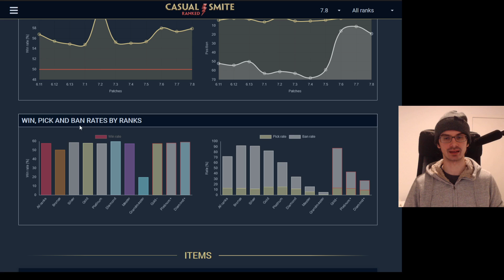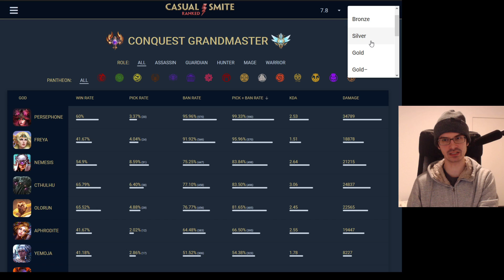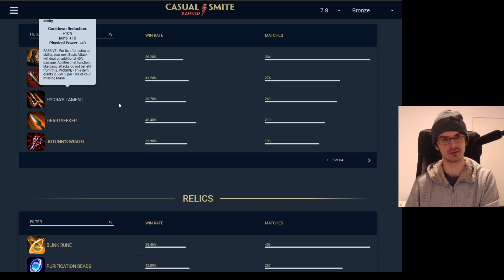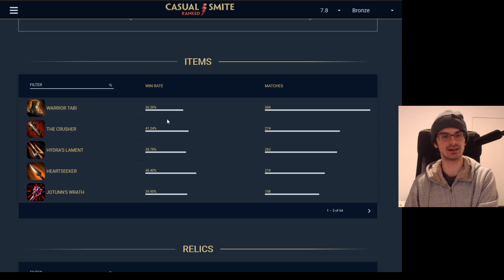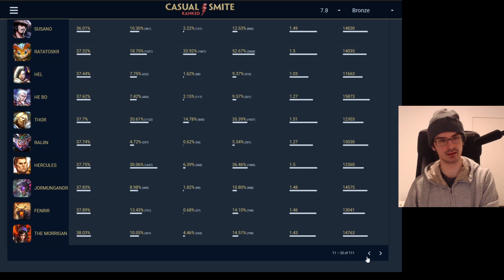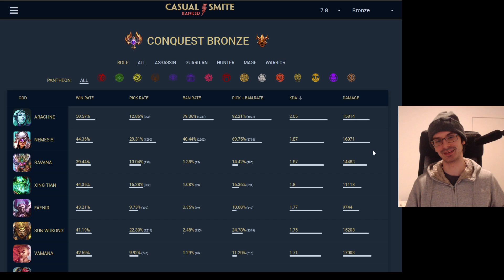SMITE Best Gods In Bronze!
Exploring the statistically best gods in SMITE's bronze ranked division. Some are to be expected, others are VERY surprising!

• Game: Donkey Kong Country (Nintendo, 1994, SNES)
• ReMixer(s): ZiSotto
• Composer(s): David Wise, Eveline Novakovic, Robin Beanland